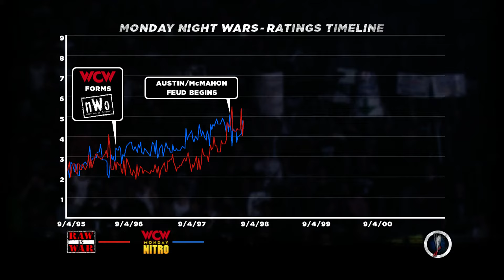Attitude Era Mode - Brother's of Destruction Match 6: The Rattlesnake’s Revenge (WWE '13)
Widely regarded as the most exciting time in professional wrestling, The Attitude Era was the pinnacle of WWE television. During their ratings war with WCW (World Championship Wrestling) towards the late 1990's, WWE had to risk anything and everything in order for their company to be the last one standing.

Starting with two degenerates, the Attitude Era went on to set attendance, ratings, and merchandise records for WWE, some of which still stand to this day. They weren't the only two that deserve credit though, as it took an entire roster of both men and women to captivate millions around the globe. Many of them will be featured throughout this showcase, as we go ahead and play out the events that created lasting memories for fans all around the world.

Without further ado, let's go back in time and witness the reign of terror from The Brothers of Destruction during the infamous Attitude Era. Today's match is none other than the WWE RAW 1998 contest featuring Kane vs “Stone Cold” Steve Austin in a rematch for the WWE Championship, courtesy of WWE '13...

Difficulty: Legend
Game - WWE '13
Superstar: Stone Cold Steve Austin
The Match: WWE RAW June 29, 1998 - Kane with Paul Bearer vs Stone Cold Steve Austin (WWE Championship)

Xbox: TSxJERICHOx
Mixer: TSxJERICHOx
TwitchTV: RIWLive